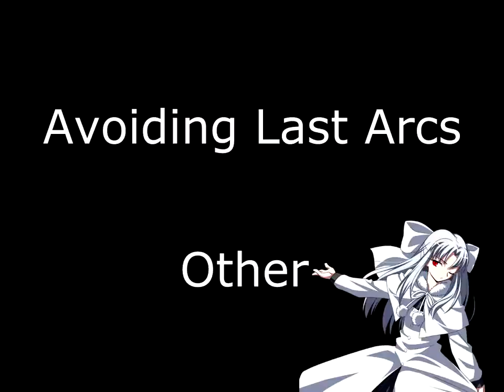MBAACC | Avoiding & Punishing Last Arcs with CWLen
Punishable: Akiha*, Arc, Ciel*, Hisui, Nanaya, Neco*, Ryougi*, Sion, Wara. (*projectile only)
50/50: VAkiha, Sei, Mech;   Advantage: Aoko, Nero, WArc;   Neutral: Miyako, VSion
You can get 50/50 against all characters using projectiles (Kouma and Satsuki are unavoidable).
Figured that White Len is very good at baiting Last Arcs so I made a video of most of the punishes. All characters that don't have a clip on the video have an instant fullscreen hurtbox, which is dodged by using j[C], 421A/B or 236[A/B] to bait them (as shown in the examples at the end of the video in Rest of the cast section).